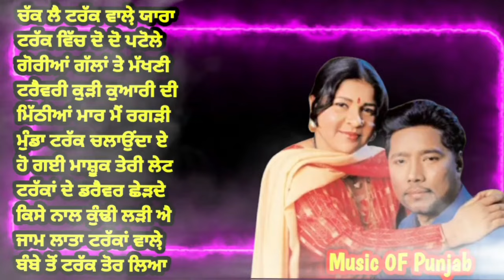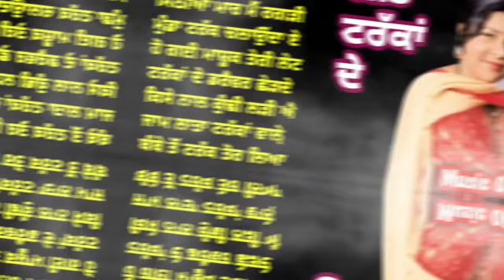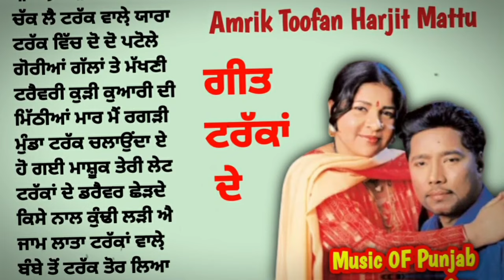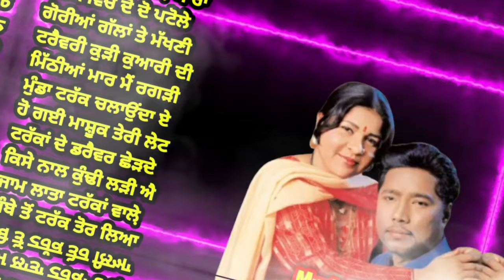ਗੀਤ ਟਰੱਕਾਂ ਦੇ Truck Songs Amrik Toofan Harjit Mattu JUKEBOX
ਚੱਕ ਲੈ ਟਰੱਕ ਵਾਲ਼ੇ ਯਾਰਾ Truck Wale Yaara

00:00 ਚੱਕ ਲੈ ਟਰੱਕ ਵਾਲ਼ੇ ਯਾਰਾ
05:30 ਟਰੱਕ ਵਿੱਚ ਦੋ ਦੋ ਪਟੋਲੇ
08:42 ਗੋਰੀਆਂ ਗੱਲਾਂ ਤੇ ਮੱਖਣੀ
13:34 ਟਰੈਵਰੀ ਕੁੜੀ ਕੁਆਰੀ ਦੀ
17:21 ਮਿੱਠੀਆਂ ਮਾਰ ਮੈਂ ਰਗੜੀ
21:10 ਮੁੰਡਾ ਟਰੱਕ ਚਲਾਉਂਦਾ ਏ
25:05 ਹੋ ਗਈ ਮਾਸ਼ੂਕ ਤੇਰੀ ਲੇਟ
29:24 ਟਰੱਕਾਂ ਦੇ ਡਰੈਵਰ ਛੇੜਦੇ
34:54 ਕਿਸੇ ਨਾਲ ਕੁੰਢੀ ਲੜੀ ਐ
39:49 ਜਾਮ ਲਾਤਾ ਟਰੱਕਾਂ ਵਾਲ਼ੇ
44:41 ਬੰਬੇ ਤੋਂ ਟਰੱਕ ਤੋਰ ਲਿਆ

Amrik Toofan

Truck Amrik Toofan Harjit Mattu full album Jukebox

Subject